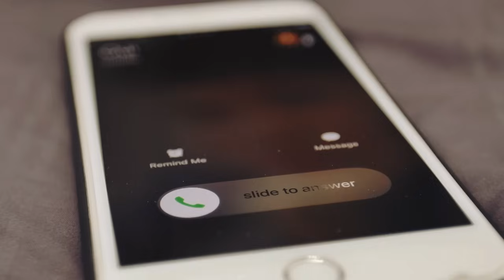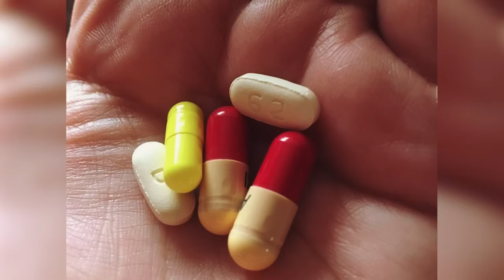Vader Plaatste Camera in Kist van Dochter. Toen hij die 's Nachts Aanzette, was hij Geschokt!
Beth was een gelukkig en zorgzaam meisje dat de wereld veel te bieden had, maar toen ze op mysterieuze wijze stierf, was haar familie radeloos. Maar toen haar vader per ongeluk een camera in haar kist legde, was hij geschokt door wat hij zag! Dit is een verhaal dat je hart zal breken en je met tranen in je ogen zal achterlaten, terwijl het je tegelijkertijd onvoorstelbaar zal schokken!